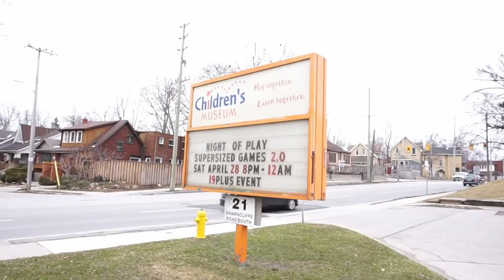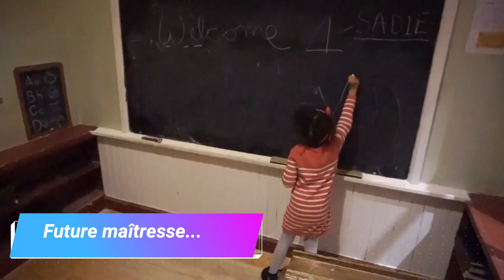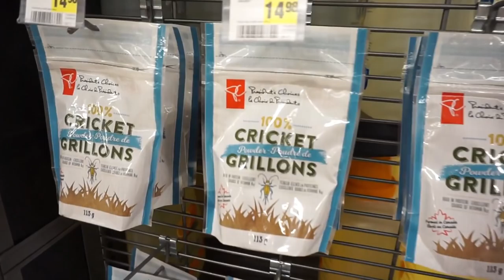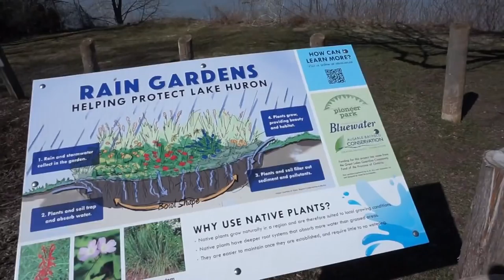Canada 🇨🇦 #2➳ Les enfants s’éclatent...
➳Le livre Good Girls love Bad Boys:
Ce produit m'a été offert par Collection &H.